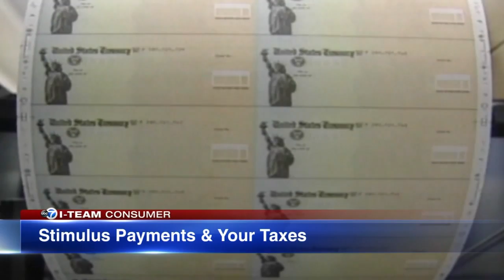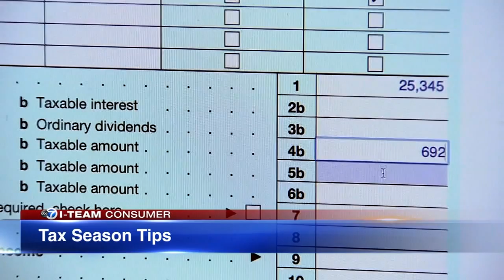Tax tips: Claiming stimulus check on IRS 2021 return | ABC7 Chicago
Tax season has officially begun and many have questions about claiming a stimulus check as part of their IRS refund. Trudy Howard of Howard Tax Prep LLC offers tips on getting your refund.